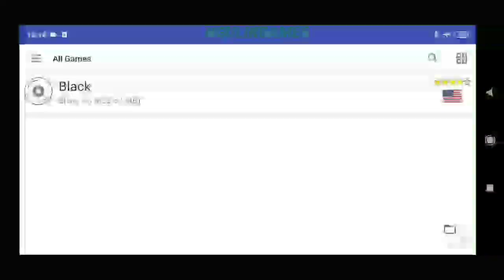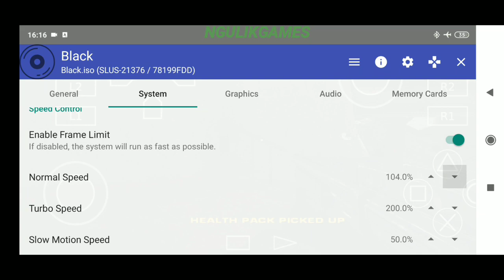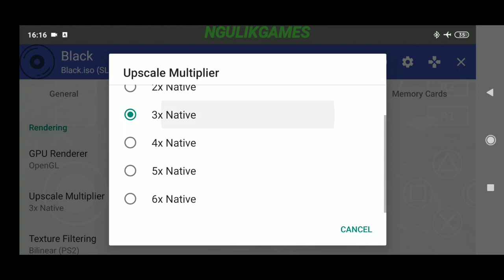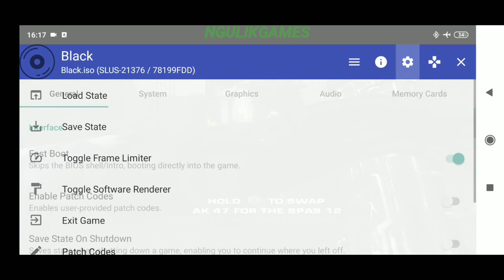Keren ! Coba Game Black Di AetherSX2 Versi Terbaru Lebih Lanjay !